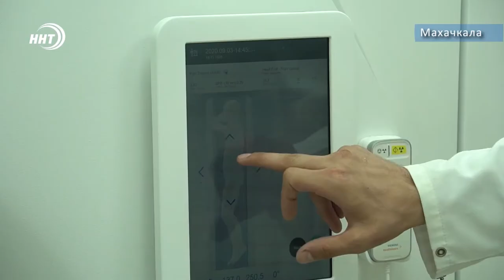Новое оружие в борьбе с вирусом. Аппарат КТ заработал в РЦИБ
Современный компьютерный томограф заработал в Республиканском центре инфекционных болезней. Оборудование закуплено на средства федерального бюджета, выделенные на борьбу с новой коронавирусной инфекцией.

Компьютерная томография становится главным инструментом диагностики COVID-19.Точность этого метода составляет 98%. Тем временем в инфекционную больницу Дагестана поступают самые тяжелые пациенты со всей республики.
 С начала года из больницы с выздоровлением выписались более 2 тысяч заболевших.

Аппарат КТ начнёт принимать пациентов уже в ближайшие дни. Сейчас идёт обучение медперсонала работе на новом оборудовании. Отметим, ранее на компьютерную томографию пациентов с инфекционной больницы направляли в расположенную рядом Республиканскую клиническую.